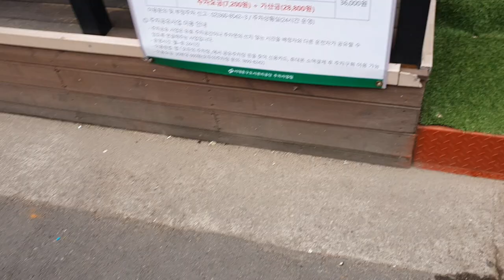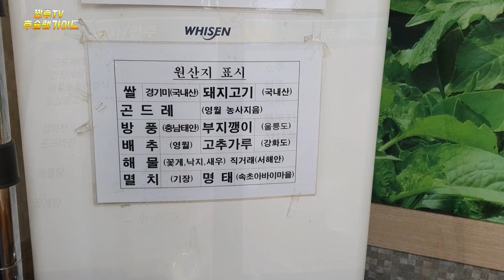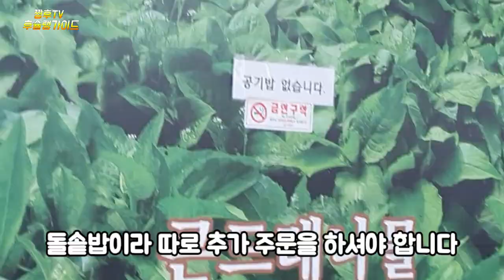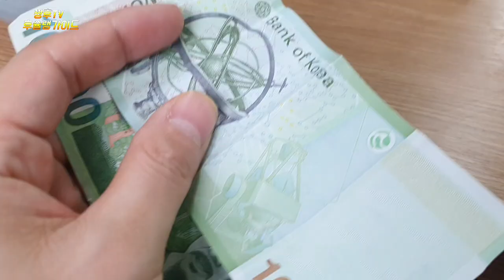생 곤드레밥은 처음 먹어봤습니다!!/ feat.연희동 고위급 공무원들이 사랑하는 40년된 피터팬 빵집!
모래내 시장 근처에 생곤드레를 내어주시는 식당을 찾아낸 후슐랭 가이드!
하지만 tvn에서 몇년전 소개된 바 있는 맛집 ! / 40여년 동안 한곳에서 빵집을 운영한 아는 사람은 안다는 피터팬 제과점 !

☆감자바울 곤드레밥집
     주소
서울특별시 서대문구 수색로2길 7
 영업시간
매일 10:00~20:00 연중무휴
곤드레밥정식 10,000

★피터맨제과점

주소
서울시 서대문구 증가로 10
영업시간
매일 08:00~21:00

Find a restaurant that serves gingerbread near the sandy market, and then the Michelin Guide!But the best restaurant that was introduced on tvN a few years ago! / Peter Pan bakery that knows who has run a bakery in one place for 40 years!

市場の近くに生のコンドゥレを出してくれる食堂を見つけてシュランガイド！しかし、tvnで数年前に紹介されたことのあるチングルメ店！40年以上1か所でパン屋を経営してきた知り合いは知っているというピーターパン製菓店です！

在沙滩市场附近找到一家提供生地瓜的餐厅，这就是《胡其林指南》。但是tvn几年前介绍过的蒸糕店！/40多年来在一个地方经营面包店的熟人知道彼得潘糕点店！

Tìm được nhà hàng bán rau mùi gần chợ trong cát và hướng dẫn viên Michelin!Nhưng quán bánh kẹo ngon đã được giới thiệu vài năm trước trên tvN!

Руководство по Шлену после поиска ресторана, где подают свежие и свежие деньги возле рынка песка!Но вот эти чучела, которые были введены несколько лет назад в tvn! / Вы знаете, что кто-то знает, кто управляет хлебом в одном месте на протяжении 40 лет!